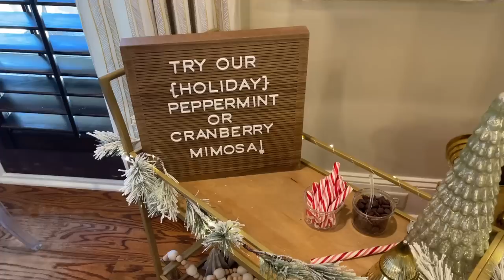HUGE COLOR TRANSFORMATION, NEW NAILS, SALON PHOTOSHOOT & MORE | WEEKLY VLOG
IN THIS VLOG:
Dad jeans
Blue silky blouse
White silky blouse
Dress pants
Cordless flat iron
Slip-on sneakers
Abercrombie cropped cardigan (similar)
Nyx butter gloss
Flocked garland
Bar cart
Massage gun
Mom jeans
Cropped denim jacket
H&M crewneck sweatshirt

EDITING SOFTWARE:
Final Cut Pro X

ABOUT ME